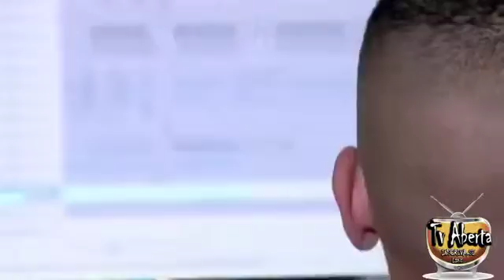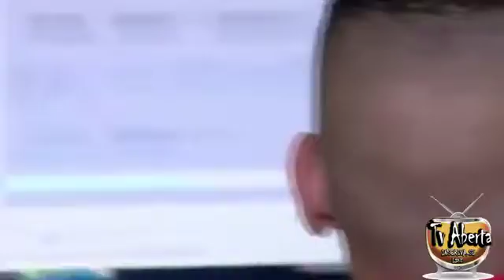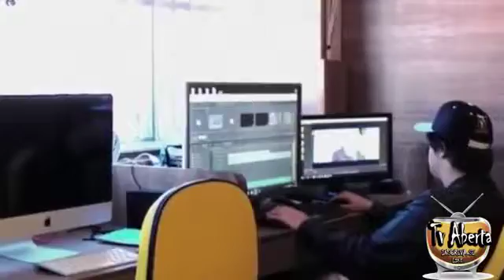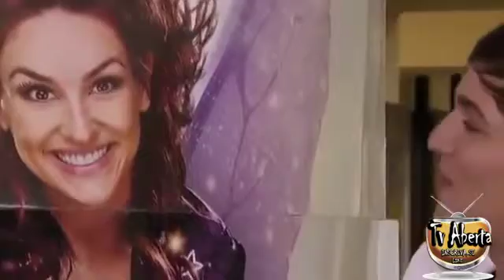Kéfera e Christian Figueiredo surpreendem fãs no cinema no Fantastico 09/10/2016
Fantástico.

Kéfera e Christian Figueiredo surpreendem fãs no cinema Gostou do Vídeos ?

Kefera e Christian Assistem É fada juntos no Cinema e falam sobre seus Filmes Kéfera Buchmann e Christian Figueiredo surpreendem fãs no cinema | Estréia .